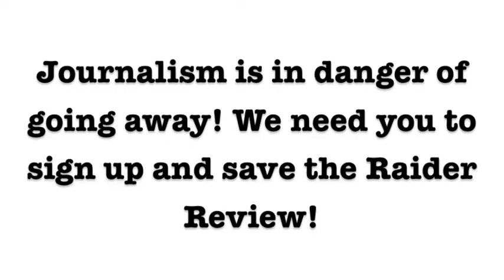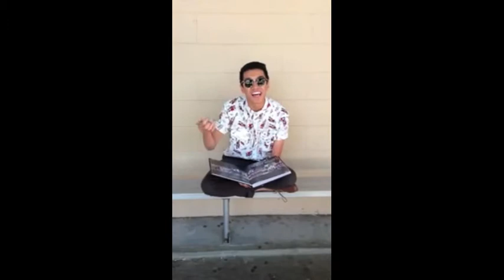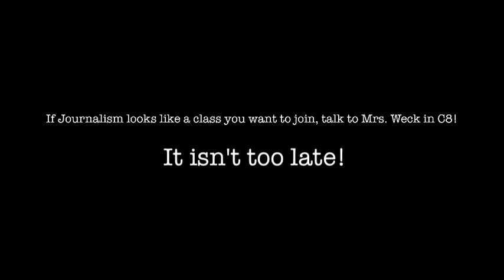Save Journalism!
Journalism needs more people to sign up for next year. If people don't sign up, the class won't happen and there will be no more Raider Review! Don't let that happen!